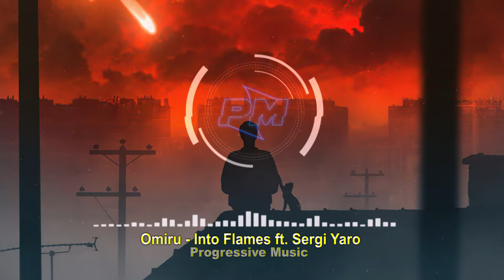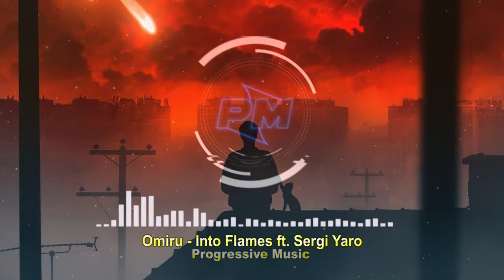Omiru feat. Sergi Yaro - Into Flames